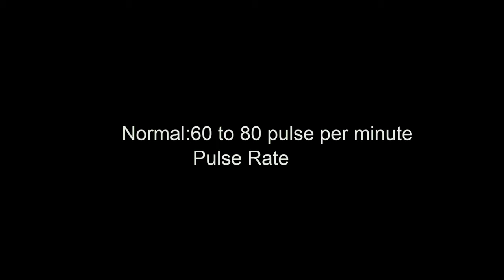Tesda Training National Certificat 2 for Massage Therapy (NC II QUALIFICATION)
Do you want NC II in Massage Therapy?

🔥🔥National Certificate or Certificate of Competency🔥🔥
Learn 5 basic manipulation of massage and be in-demand abroad.

This Training Program is For You If:

✅ Planning to go abroad.
✅ High compensation fee.
✅ Develop skills in Massage.
✅ Financial Benefits and Security
✅ Pursue passion for service
✅ Flexibility  you can work Part time or full time
✅ Value for Your Time
✅ Financial Gain
✅ Earning lots of money.

George Utod
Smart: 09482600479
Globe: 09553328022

MASSAGE THERAPY NC II QUALIFICATION

The MASSAGE THERAPY NC II Qualification consists of competencies that a person must achieve to work develop massage practice, perform client consultation, perform body massage and maintain and organize tools, equipment, supplies and work area.

In this video what you will learn:
Gather information and make an accurate assessment to determine the appropriate application of massage for the client. Demonstrate how to perform proper draping

o Vital signs: BP, HR, RR, Temperature
o Range of Motion
o Sensory/Pain Assessment
o Palpation
o Visual Assessment

• Use assessment tools or special devices for therapists with disabilities
o BP apparatus
o Thermometer
o Analog wristwatch
• Perform physical assessment procedures
o Sensory/Pain Assessment
o Palpation
o Visual Assessment

Demonstration of Identifying and analyzing the manipulations in massage.

o Effleurage/gliding/stroking
o Pterissage/kneading
o Friction /rubbing
o Tapotement/percussion
o Vibration /shaking